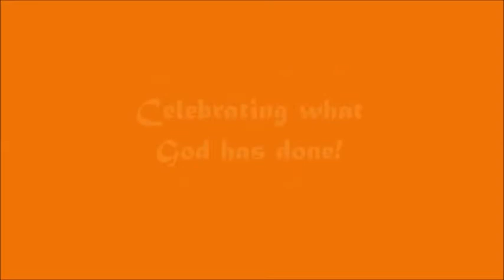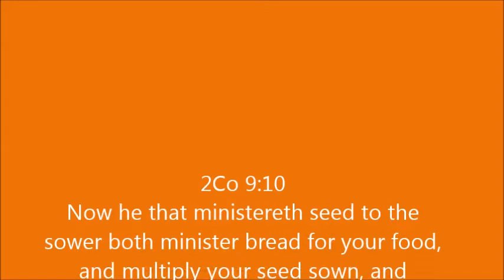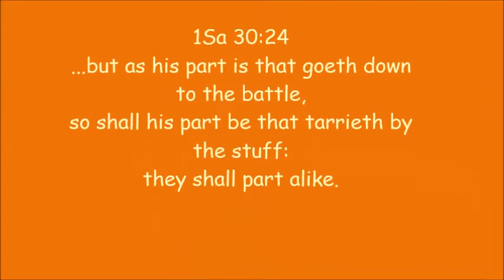Celebrating Apa Vie after 10 Years!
Just before returning back to the USA for a break, Roy shares the Vision and Direction for Apa Vie in the Future!  TRAINING!
1. Personal Evangelism
2. Leadership skills
3. Worship
Appeal for partners in ministry!